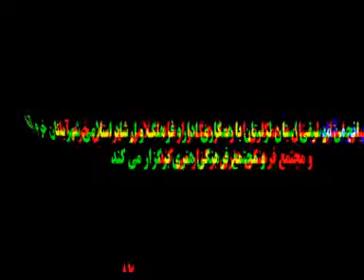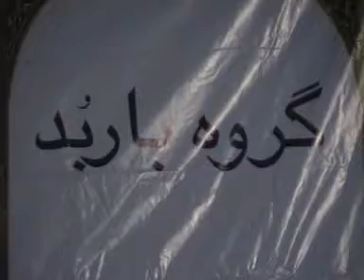Concerte Mahour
کنسرت موسیقی دستگاهی گروه باربد
29,30,31 مرداد 1387
تالار شهید آوینی
انجمن موسیقی استان لرستان با همکاری اداره فرهنگ و ارشاد اسلامی شهرستان خرم آباد و مجتمع فرهنگی هنری , برگزار میکند.

خواننده: ذبیح اله کردعلیوند
کمانچه: مهران پدرام
تنبک: شهاب خاکسار
تار/ سه تار: ساسان بازگیر (سرپرست گروه)

اجرای تار: ساسان بازگیر

راه های تماس با جناب بازگیر:
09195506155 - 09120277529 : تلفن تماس